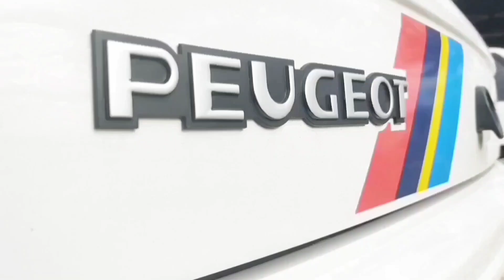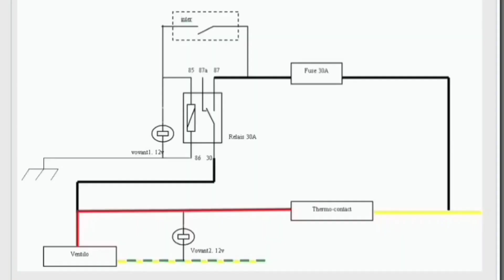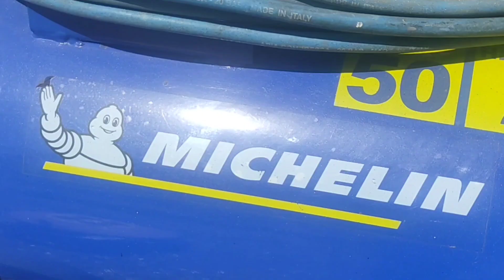106 XSI Épisode 3 / Installation coupe circuit, Ventilo forcé, baquet, extincteur...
Nouvelle étape, nous mettons en conformité l'habitacle de l'auto, pour pouvoir passer le nouveau passeport.😉

Formule de calcul pour la section du câble :

S = ( ρ x 2L x I)/U

•S : section en mm2
•ρ : résistivité (0.01786 Ωmm2/m à 20°C pour le cuivre)
•L : (en mètres (X2 allez/retour))
•I : en ampère
•U : tension en volt

Résistance,inversement proportionnelle à la section :
R : ρ x L / S

La section idéale (en mm2) se calcule selon la formule suivante :
Pour une intensité de courant donnée S = ρ x 2L x I / ∆maxU
Pour une puissance donnée S = ρ x 2L x P/ ∆maxU x U
Où ∆maxU est la baisse de tension maximale acceptable (ou chute de ligne).

Il faut toujours prendre une section de câble égale ou supérieure à celle calculée

La baisse de tension maximale acceptable : celle-ci est en général reprise sur les appareils (par exemple 210V minimum).
Elle est en général de 3 à 5 %.